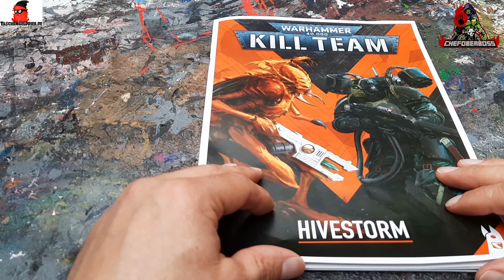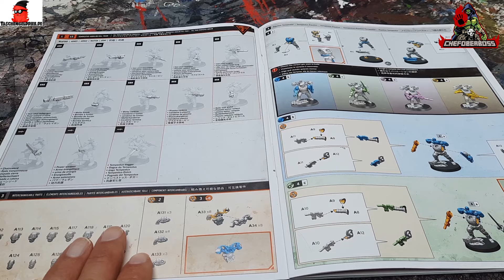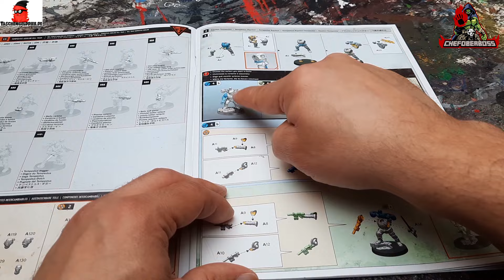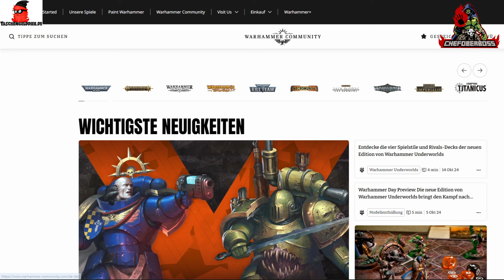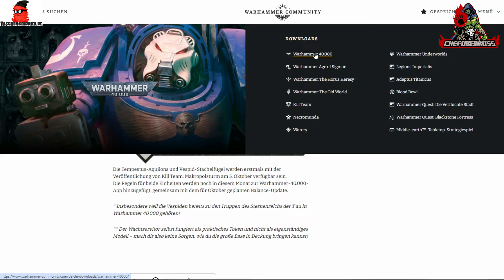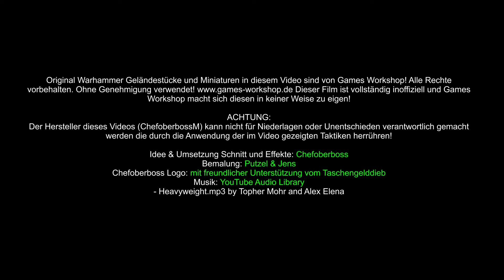Tempestus Aquilons / Kill Team Hivestorm / alle Miniaturen zusammengebaut / Vergleich & Fazit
Nach dem Unboxing der neuen Kill Team Box Hivestorm / Makropolsturm zusammen mit dem Putze, und der Vorstellung aller zusammengebauten Miniaturen der Vespiden Stachelflügel, zeige ich euch in diesem Video wie die Miniaturen des Tempestus Aquilons Kill Teams komplett
zusammengebaut aussehen.

Viel Spaß beim Einstieg in die düstere Welt des 41. Jahrtausends!

Euer Team Chefoberboss

Die vorgestellte Kill Team Box wurden Putze und mir vom Taschengelddieb kostenfrei zu Reviewzwecken zur Verfügung gestellt, was nach Youtube Maßstäben als "bezahlte Werbung" gekennzeichnet werden muß. Außer der kostenfreien Box haben wir kein Geld erhalten und Games Workshop und der Taschengelddieb haben keinerlei Einfluss auf den Inhalt des Videos.
Das Video stellt ausschließlich unsere eigene Meinung dar!

- Deep_Horrors.mp3 by Kevin Mac Leod

Original Warhammer Geländestücke und Miniaturen und Publikationen in diesem Video sind von Games Workshop! Ohne Genehmigung verwendet! Dieser Film ist vollständig inoffiziell und Games Workshop macht sich diesen in keiner Weise zu eigen!!!